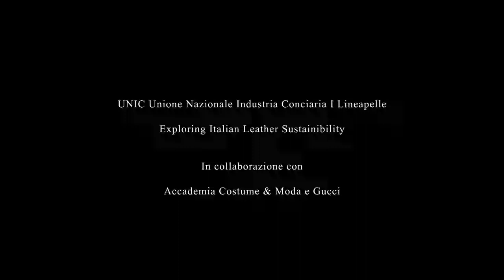Exploring Italian leather sustainability - 2018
UNIC ha presentato la scorsa settimana a lineapelle95 la fase conclusiva del progetto “EXPLORING ITALIAN LEATHER SUSTAINABILITY”, in partnership con Accademia di Costume e di Moda e Gucci. Ben 11 i progetti degli studenti selezionati e 4 i prototipi realizzati presso il Gucci ArtLab esposti a Lineapelle. A idearli Benedetta Giunti “DETOX LEATHER – Conceria Bonaudo e L&G Holding; Alessia Scasseddu “PELLE TRA LEGNO E TECNOLOGIA – Conceria Sciarada”; Sofia Scarponi “OPHELIA – Conceria Caravel e Essenzialmente Laura di Laura Bosetti Tonatto”; Eleonora di Girolamo, “RESKIN – Russo di Casandrino SpA”.
Si ringraziano le Concerie Partner Antiba, Bonaudo, Caravel, Incas, Russo di Casandrino SpA, Sciarada